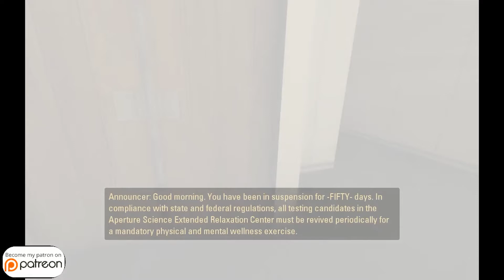Part 1 // Portal 2